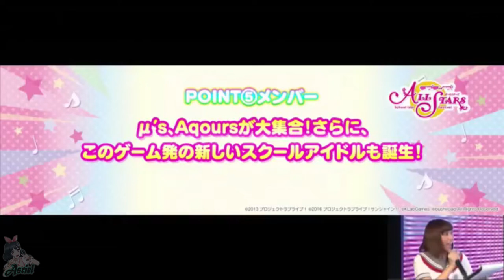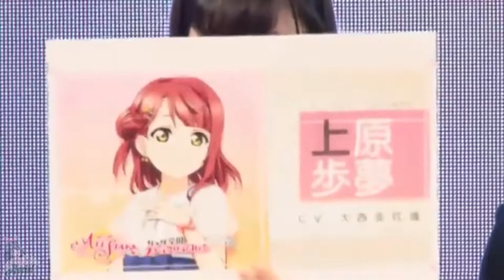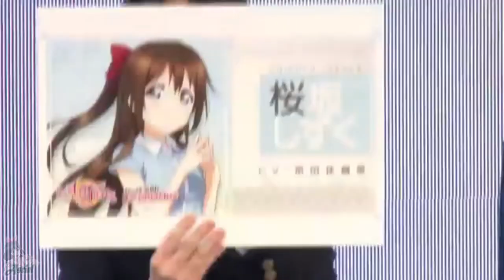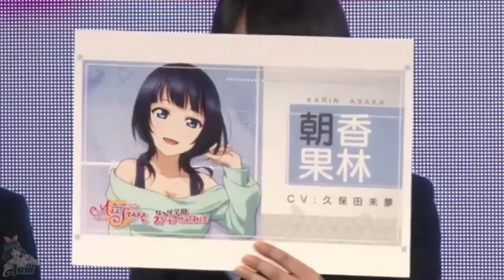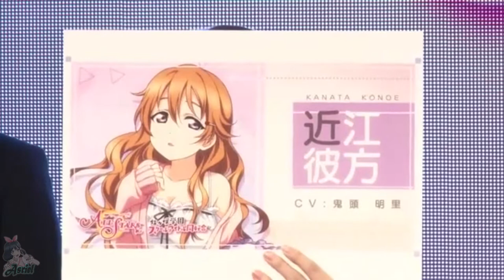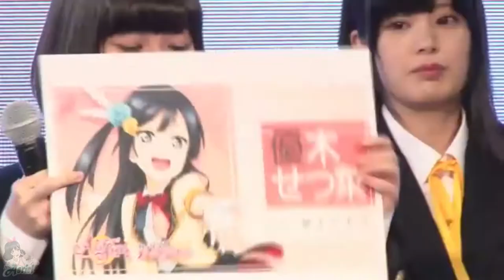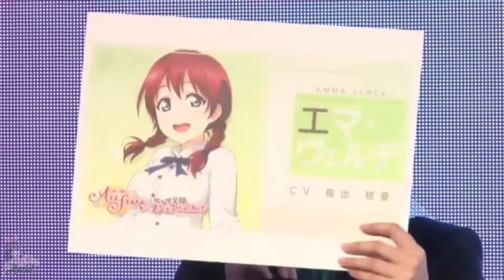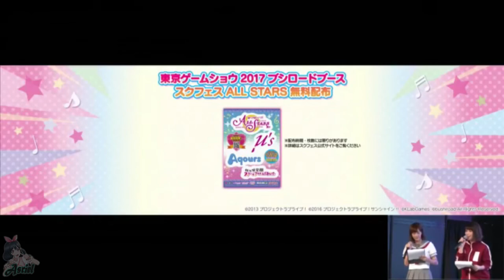[Tokyo Game Show 2017] Nijigasaki Cast Presentation and SIFAS Announcement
Presentación del elenco de Nijigasaki y anuncio del SIFAS (21/09/2017).